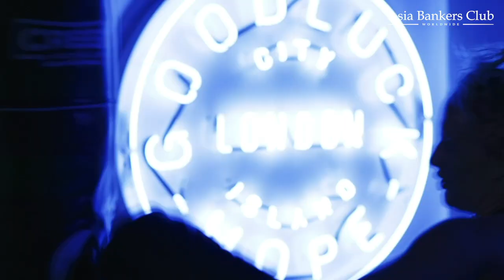Goodluck Hope, London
Ballymore and KFI Proudly Present:
The Last Riverside Building Release of GoodluckHope

Jointly developed by the reputable developer Ballymore and KFI (Kwok Family Interests), Goodluck Hope is located right in the heart of London, with close proximity, 4-min by tube to London’s iconic CBD Canary Wharf the future prominent tech hub in the world. The project will attract a strong tenant pool from the hub sheltering over 200,000 employees in the next two decades. With only an 8-min walk to the Canning Town Station (Jubilee Line and DLR) and London City Airport within easy reach, the project’s excellent connectivity puts the entire London and even Europe on the doorstep.

🇬🇧 𝐋𝐨𝐧𝐝𝐨𝐧 𝐏𝐫𝐨𝐩𝐞𝐫𝐭𝐲 𝐒𝐞𝐦𝐢𝐧𝐚𝐫
Date: 24-25 Apr 2021 (Sat & Sun)
Time: 12pm (English) / 2pm or 4pm (Cantonese)
Venue: JW Marriott Hotel Hong Kong